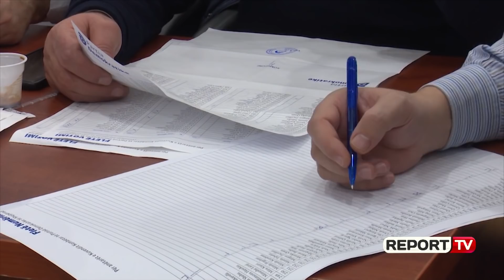Zgjedhjet në PD/ Përfundon procesi i numërimit për anëtarët e Këshillit Kombëtar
Ka përfunduar procesi i numërimit për zgjedhjet e anëtarëve të rinj të Këshillit Kombëtar të Partisë Demokratike. Votimi nisi dje në orën 11:00 ndërkohë që 9 kandidatë të Bashës u tërhoqën nga lista. Procesi i numërimit të votave ka vijuar përgjatë gjithë natës dhe ka përfunduar në orën 5 të mëngjesit, ndërkohë që në mesditë është lënë takimi i radhës për të nisur edhe përllogaritjen e votave. Deri më tani, nuk ka të dhëna sesa do të zgjasë si proces.

Ndërkohë që ende nuk kanë dalë rezultatet dhe emrat e fituesve të këtij procesi.  Ditën e djeshme, në Pallatin e Kongreseve u votua për 265 anëtarët e Këshillit Kombëtar të PD. Nga lista e Bashës u larguan publikisht rreth 9 kandidatë, 7 prej tyre të njohur si kritikë të fortë të kryedemokratit.

Nga 350 kandidatë, në garë ngelën vetëm 342. Të larguarit ishin, zëdhënësja e Berishës, Erla Mëhilli, Edvin Kulluri, Edit'h Harxhi, Mimoza Hajdarmataj, Fabian Topollaj, Valbona Mezini dhe Arben Skënderi. Sot është larguar edhe një tjetër kandidat, pjesë e PD në Fier, Vasil Ndreka. Spikati rikthimi i Gazmend Oketës, dhe Aleksandër Biberajt, Dash Sulës dhe Selami Xhepës. Me këtë listë u larguan Jozefina Topalli, Ridvan Bode, Genc Ruli, Astrit Patozi, Majlinda Bregu dhe Eduart Selami, që kërkuan dorëheqjen e Bashës në vitin 2017, pas humbjes në zgjedhjet parlamentare të 25 qershorit.